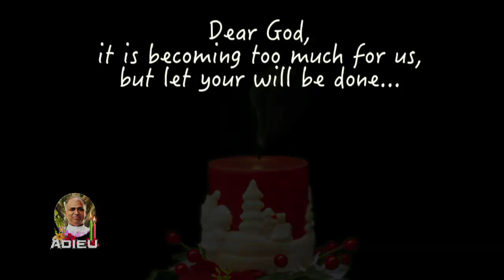Prayerful Tribute to Rev. Fr. George Thanchan CMI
A presentation by Chavara Vision